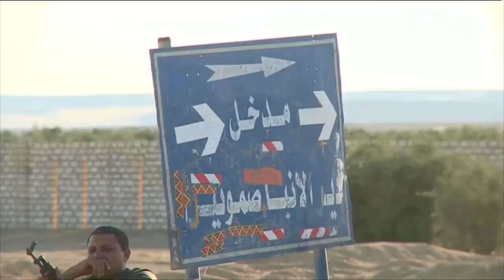الشرطة المصرية تقتل متورطين في هجوم المنيا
عمليةٌ أمنية واسعة شرقَ مدينة المنيا نجحت على إثرها الشرطة المصرية في قتلِ تسعةَ عشر مسلحا قالت إنهم من ضمن المجموعة المتورطة في الهجوم على حافلة الأقباط يوم الجمعة الماضي.

ـــــــــــــــــــــــــــــــــــــــــــــــــــــــــــــــــــــــــــــــــــــــــــــــــــــــــــــــــــــــــــــــــــــ